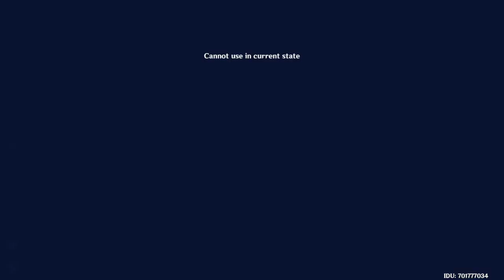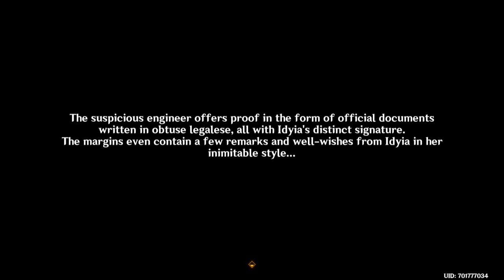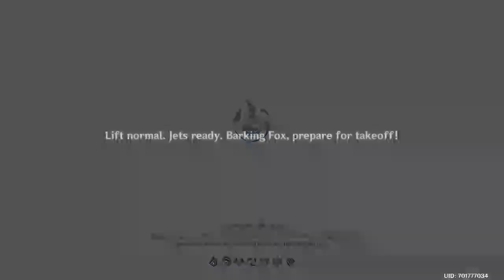Genshin Impact Veluriyam Mirage 2023-07-17